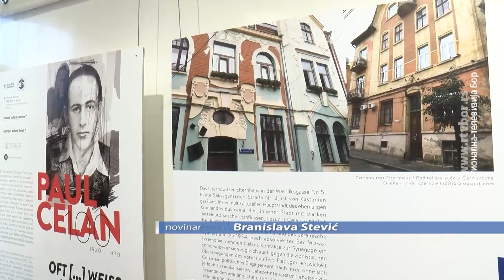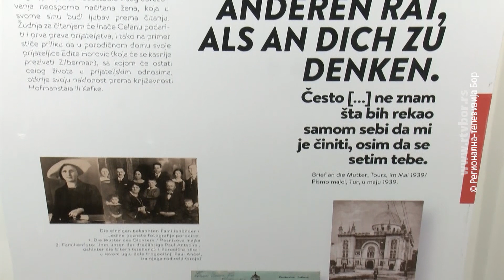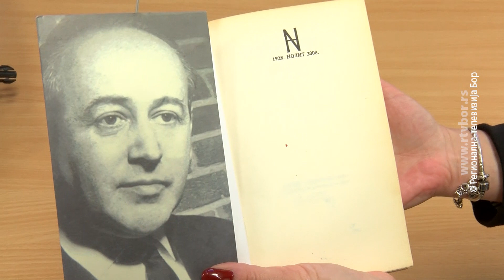Izložba „Paul Celan - Među rečima“ u borskoj biblioteci, 20. maj 2024. (RTV Bor)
U saradnji sa Austrijskim kulturnim forumom Beograd u borskoj biblioteci postavljena je izložba „Paul Celan - Među rečima“, o pesniku koji povezuje više evropskih kultura i jezika, između ostalih i njegov maternji jezik, nemački, na kome je pisao izuzetnu poeziju. Izložba je deo pratećeg programa Dana knjige i biće otvorena do 1.juna.